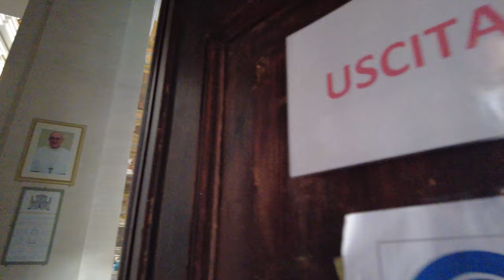Walking in ROME / Italy 🇮🇹- Vatican to Trevi Fountain - 4K 60fps (UHD)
Rome is a city everybody has heard of. As the capital city of Italy and also called "The Eternal City" due to the long history and influence in Europe.

On this walk we start in Vatican City, a city-state surrounded by Rome. We walk all around Rome ending up at another sight that is on many lists of tourists visiting this city - the Trevi fountain.